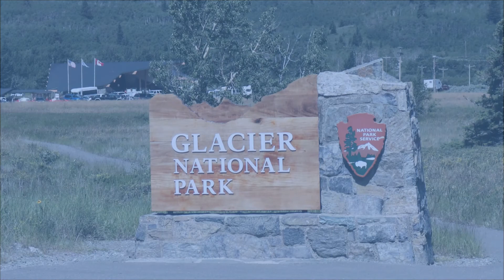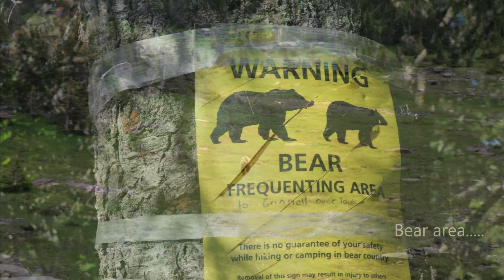124 Glacier National Park Grizzly Land